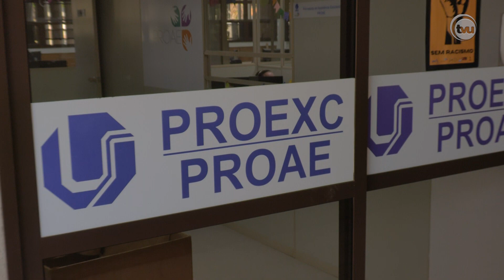Proae disponibiliza auxílio esportivo para estudantes da UFU (Reportagem INFORMATIVO TVU-16/07/24)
Você que é aluno da UFU e quer participar do Jubs Praia, a Proae abriu para auxílio esportivo. A reporter Naiara Ashaia tem informações.

Ficha técnica:
Apresentador/Editor-Chefe: Júnior Caritel
Produção: Naiara Ashaia
Reportagem: Andrea Rochael e Matheus Minuncio
Estagiária: Wyllorrany Amorim
Cinegrafia: Felipe Leonardo
Edição de imagens: Fernanda Rosa
Intérprete de libras: Priscila Gadelha
Master: Ronaldo Sobreira
Direção de TV: Rogério Faustino
Diretora executiva: Gislaine Martins